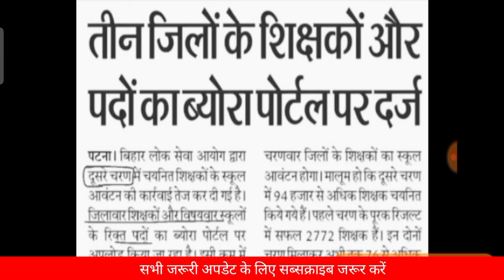बिहार शिक्षक TRE 2 रिजल्ट दूसरी लिस्ट तुरंत नई घोषणा नये शिक्षा किया ऐलान? संशोधित रिजल्ट